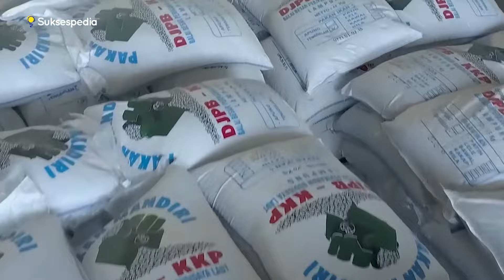REVIEW JENIS PAKAN IKAN MAS SUPAYA CEPAT BESAR - PEMBUDIDAYA PEMULA WAJIB TAHU!!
Hallo sahabat, selamat datang di Chanel Sukses pedia
Kelangsungan hidup makhluk hidup salah satunya ditentukan dengan mengkonsumsi makanan untuk melakukan aktifitas, tak terkecuali ikan mas. Sebagai ikan yang dikonsumsi, jenis ini bisa dibudidayakan dan dikembangkan dengan memberikan pakan yang baik. Kandungan pakan harus diperhatikan, agar ikan mas buka memiliki kualitas terbaik. Kira-kira jenis pakan seperti apa ya yang sesuai untuk pertumbuhan ikan mas?
Tonton video ini sampai akhir dan temukan jawabannya!
Inilah, REVIEW JENIS PAKAN IKAN MAS - PEMBUDIDAYA PEMULA WAJIB TAHU!!, versi dari sukses pedia

Source.